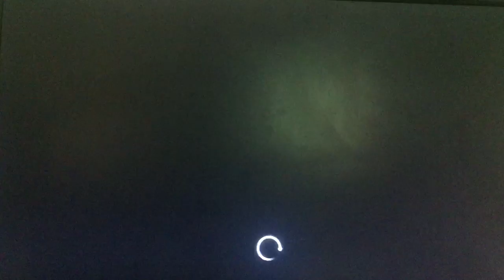NFSMW 2012, Mclaren MP4 12C & Lamborghini Aventador VS Most Wanted M3 GTR